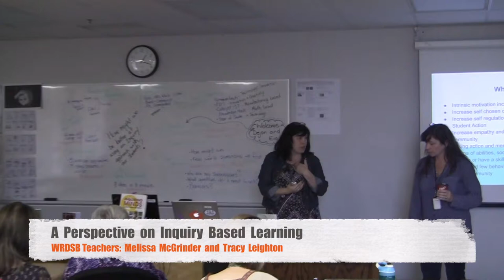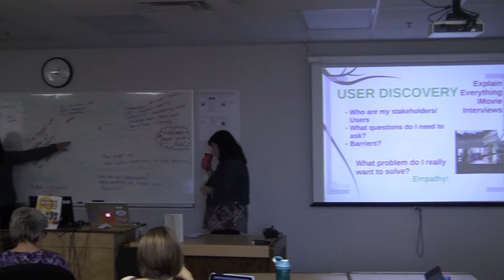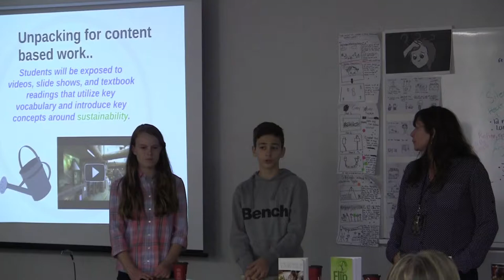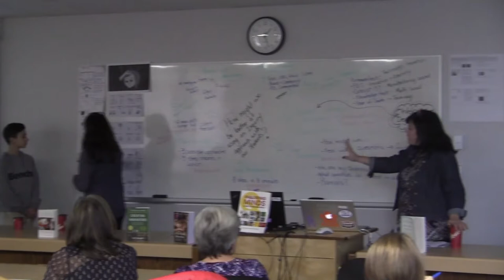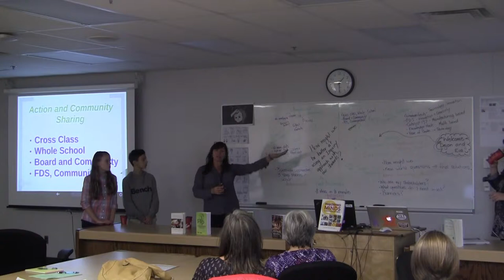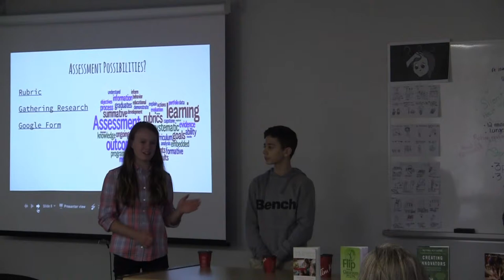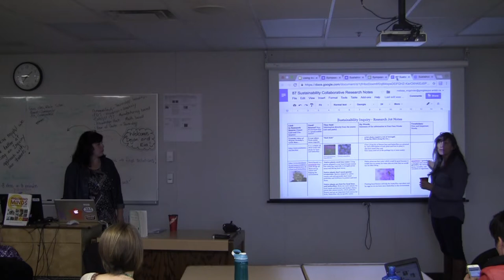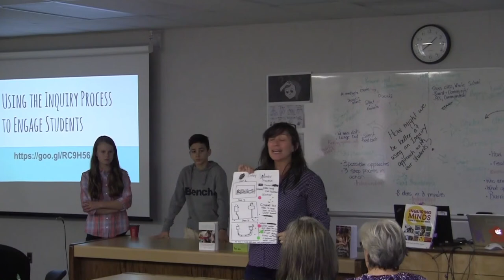DLS A Perspective on Inquiry Based Learning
WRDSB teachers Melissa McGrinder and Tracy Leighton share their experiences with project based learning.